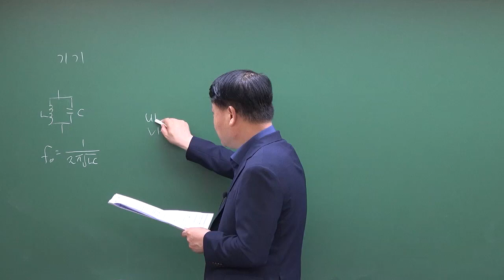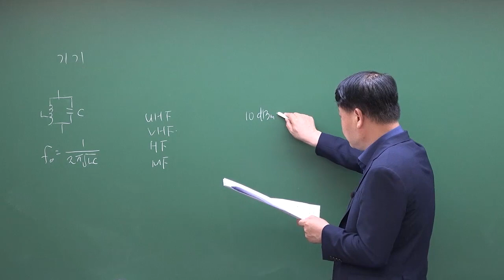2023년 1회 방송통신기사 방송통신기기